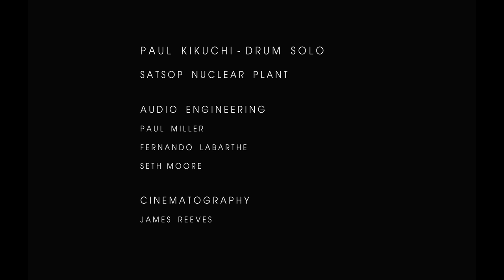Paul Kikuchi Drum Solo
Satsop Nuclear Plant

Audio Engineers
Paul Miller
Fernando Labarthe
Seth Moore

Cinematography
James Reeves